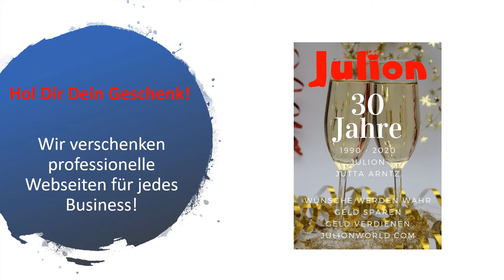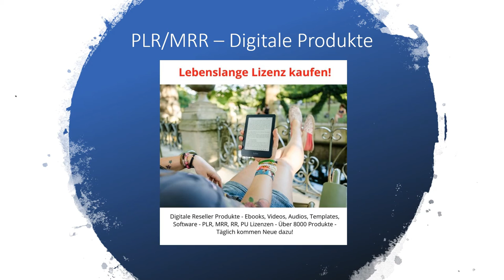30 Jahre JULION | Hol Dir Dein Geschenk! | Wünsche werden wahr | Geld sparen & Geld verdienen!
JULION
Blitz Marketing

Builderall Affiliate Business – Jede Menge Marketing Tools für jedes Unternehmen – Bauen Sie sich Ihr Online Business mit Builderall auf – Sie benötigen keine anderen Tools mehr – Mit unserem Affiliate System auf Abo Basis erzielen Sie ein hohes passives Einkommen – Updates, Support und Tutorials inklusive.

Julion Jutta Arntz – Geld sparen & Geld verdienen – Wünsche werden wahr…

Bauen Sie sich ein Zusatzeinkommen auf und werden Sie unabhängig, bauen Sie sich eine Zusatz Rente auf und geniessen Sie Ihren Lebensabend, Teampartner gesucht, selbständige Tätigkeit, Marketing Job, Büro Job, Online Job
Jetzt kostenlose informationen anfordern:

Basic Textilien für Privat und Gewerbe, Damen, Herren und Kinder Textilien, Gastronomie, Sicherheitsbekleidung, Arbeitskleidung, Accessoires,

Die All-In-One Marketing Komplett Lösung für jedes Unternehmen, Start-Ups und für jeden, der sich mit Marketing beschäftigt. Sie können das gesamte System mit allen Funktionen kostenlos ausprobieren, oder sich sofort registrieren . Mit Builderall erhalten Sie jede Menge Tools für Ihr Marketing. Ebene aufbauen und vermarkten. Sehen Sie sich alle Funktionen in Ruhe an, bei Fragen wenden Sie sich an den Support oder an die deutsche Community, welche Sie im Backoffice einfach erreichen können.